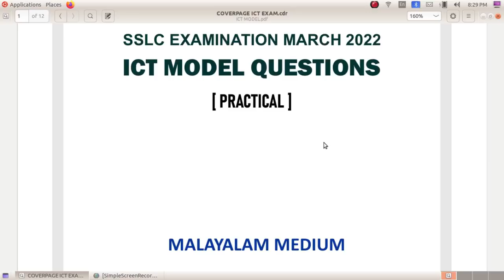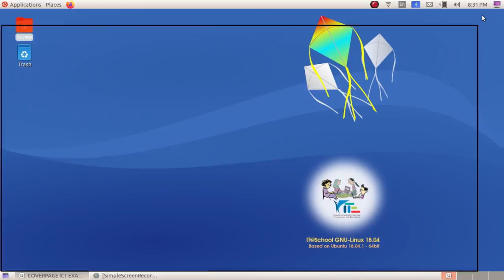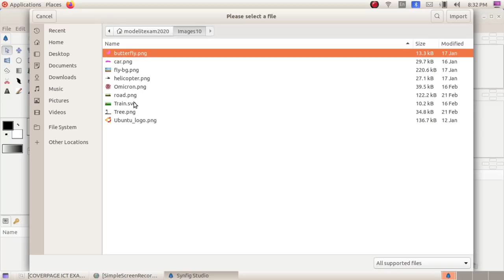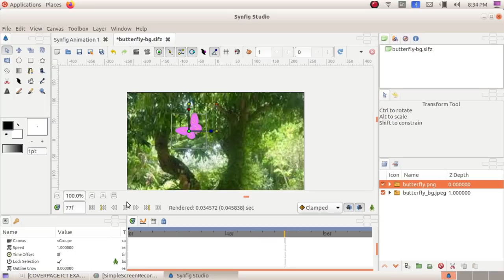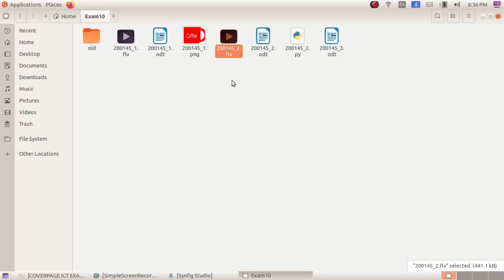SSLC IT Practical Exam 2022 - Qn:17 Sinfig Studio-2പൂന്തോട്ടത്തിലൂടെ പറക്കുന്ന പൂമ്പാറ്റയുടെ ആനിമേഷൻ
Kerala State Syllabus SSLC IT Practical Exam 2022 Questions Based Video Tutorials 2022 Group 3 Python Programing 2022 മാർച്ച് എസ്.എസ്.എൽ.സി ഐ.ടി പ്രായോഗിക പരീക്ഷക്ക്  സിൻഫിഗ് സ്റ്റുഡിയോവിൽ നിന്നുള്ള ചോദ്യങ്ങൾ